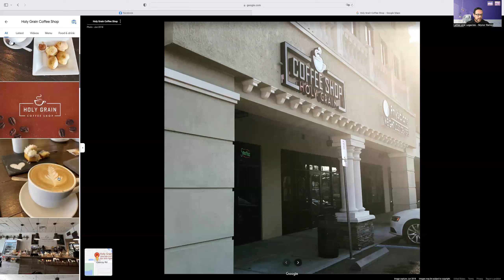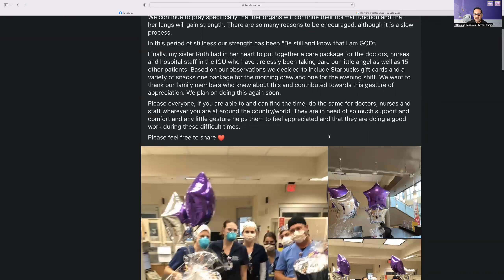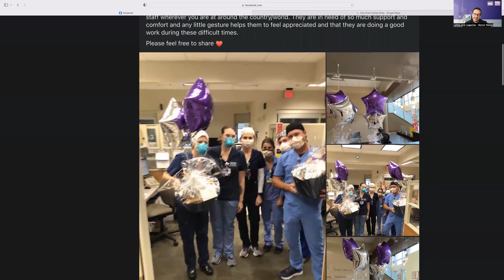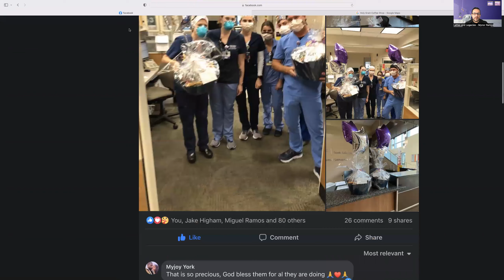E3 Lattes and Legacies - Hospital Staff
When tragedy strikes, dealing with trauma is not easy. However, the hospital staff walked with us on this journey and in this episode we honor all of the frontline health professionals, doctors and staff.